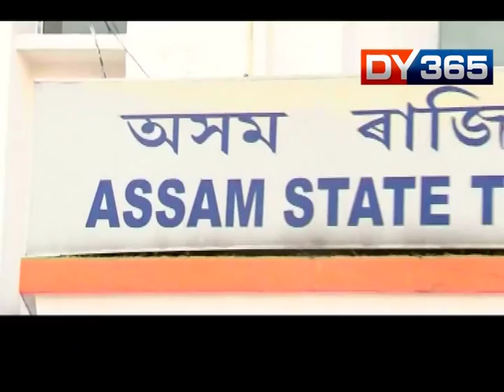SPOSTOBAAK || EXCLUSIVE INTERVIEW WITH ASTC MD ANANDA PRAKSH TIWARI